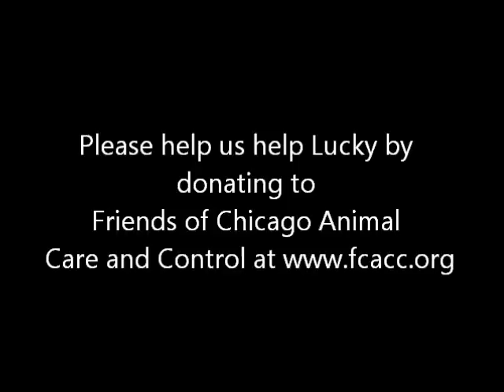Lucky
Lucky was found being dropped from a box into a garbage can.  Her bruised spine and legs indicate she was hit by a car.  Her lip was ripped and she developed a hernia.  She is currently in foster with Friends of Animal Care and Control, learning to walk again.